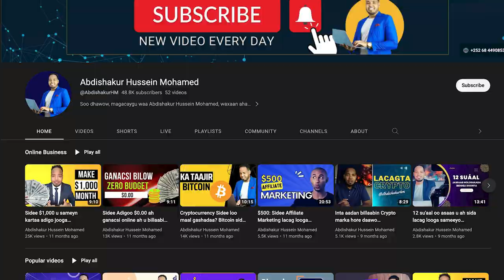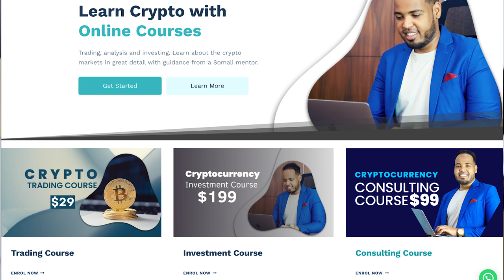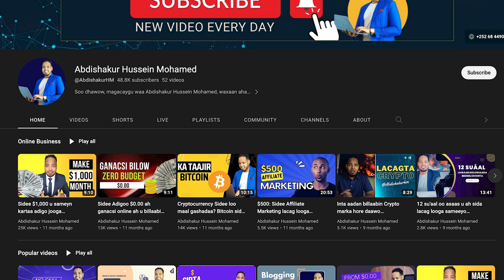Sidee u sameeyey my first $10k? 6 qodob oo aad raaci karto